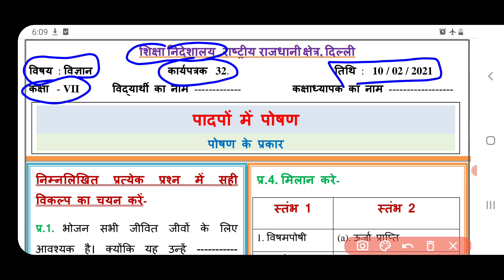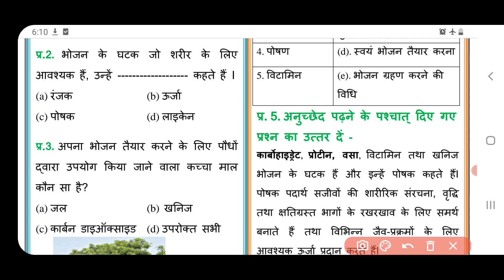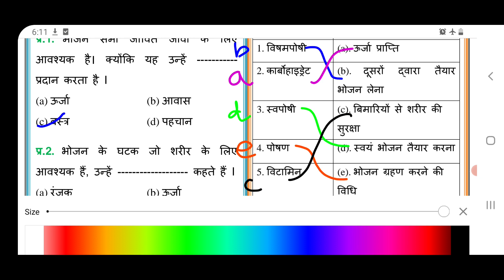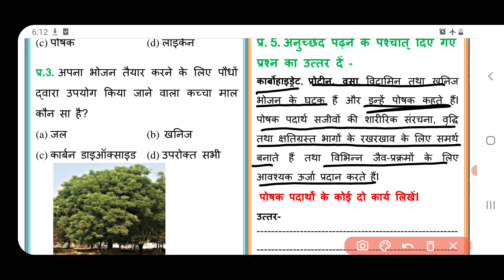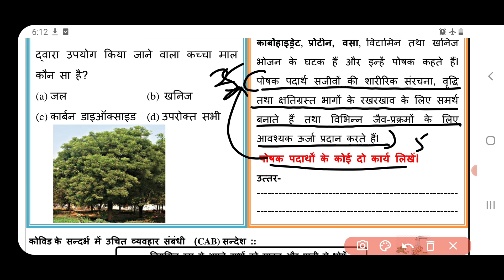science worksheet 32 class 7 (10/2/21)hindi medium/class 7 worksheet science32/science worksheet32